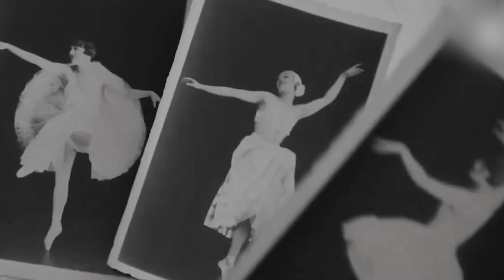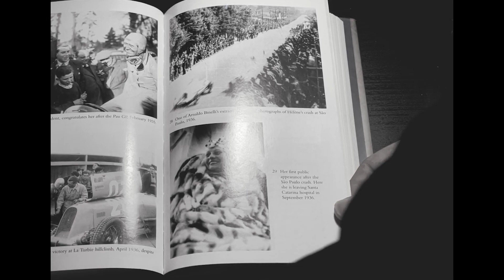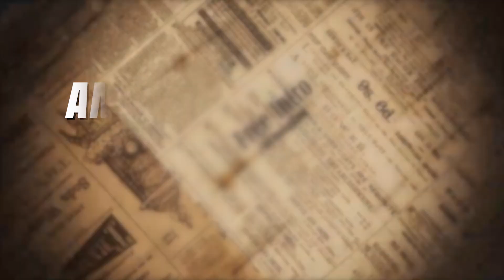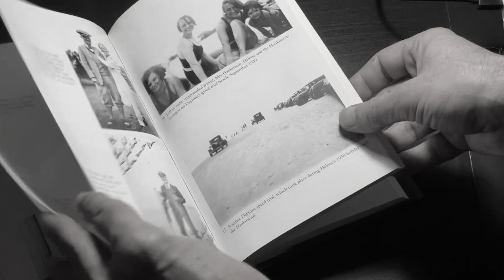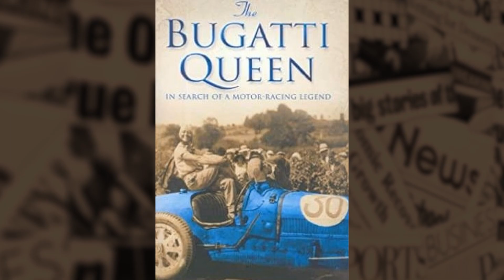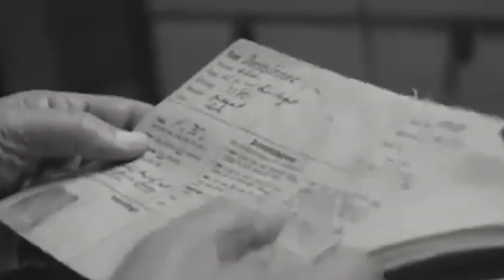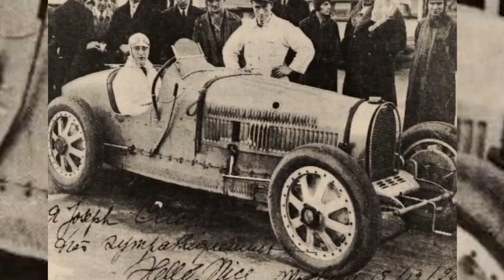The Racing Superstar Who Became a Nazi Spy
In her prime, she was earning more money than some of the most successful drivers in the sport of car racing, certainly enough to get herself a yacht. Representing a brand that had twice broken the world record for manufacturing the fastest thing on four tyres, her life was a tempestuous journey from the vintage lifestyle of Paris to the cosmopolitan environs of Sao Paulo, Brazil.

In today's video we discover The Racing Superstar Who Became a Nazi Spy. This is the incredible life story of Hellé Nice, the 'Bugatti Queen". In this captivating video, we dive into Hellé Nice's rise as a dancer in Paris to becoming a trailblazing female racing driver in the 1920s and 1930s, witness her daring feats on the track and the legacy Hellé Nice left behind in motorsports history.

Inspired by Mustard, Albon, THE SQUIDD, and Hunter's Moon.

Inspired by How a Criminal Became the Drift King

Inspired by How a PRO RIDER OUTRAN the COPS 18 times…

Inspired by The Disturbing Story of Coco Chanel